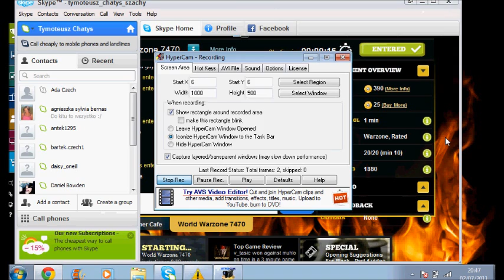World Warzone 7470 Part 1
+ like our facebook page